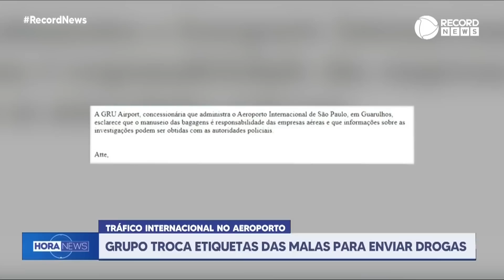Brasileiras são presas após grupo trocar etiquetas das malas para enviar drogas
Um novo golpe está sendo descoberto: os criminosos trocam as etiquetas das bagagens, e com isso, conseguem enviar cocaína até a Europa.